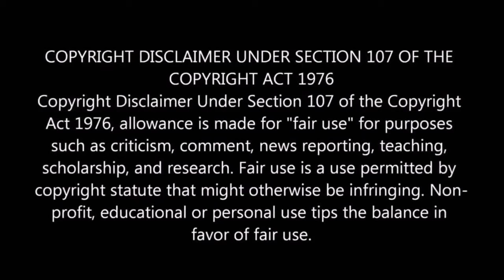Why "We Bare Bears" is relatable than you think.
We bare bears is one of Cartoon Network's popular program during it's heyday, what made it more relevant during the 2010's moving forward? that's what we're going to find out.

Also more apologies on the recording (and some of the screen clipping), just made use of my new pre-amp and had to record through my Ipad pro all synced up with my gear. In the previous vid, I recorded through Sony Vegas, maybe I'll stick with that for now on.

SOCIAL LINKS.